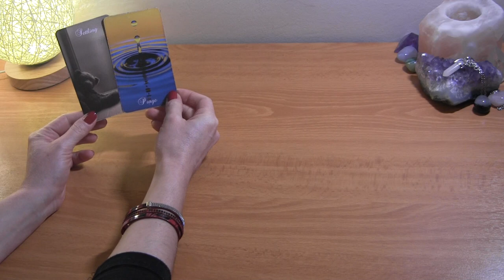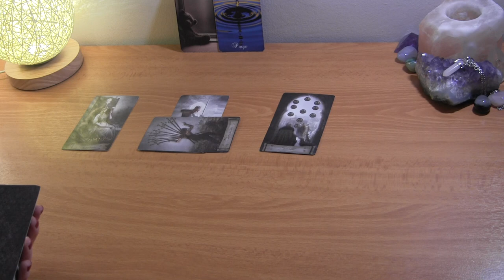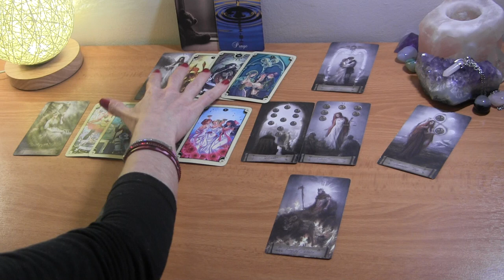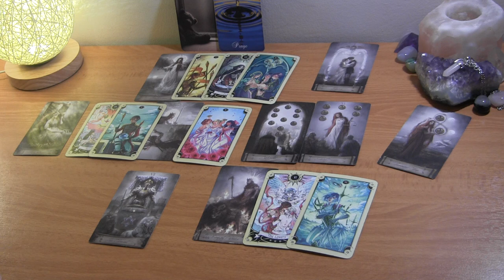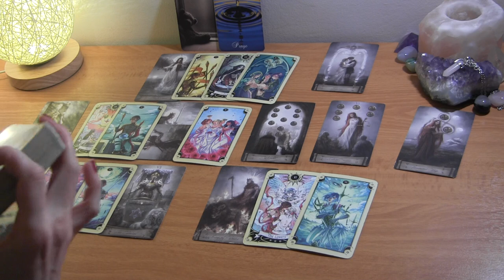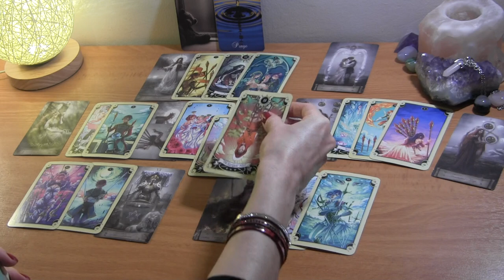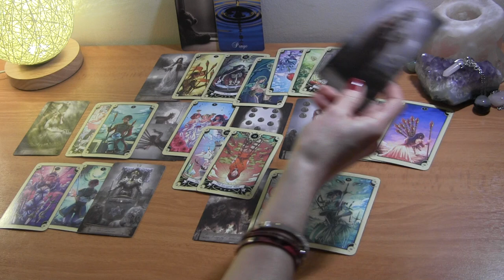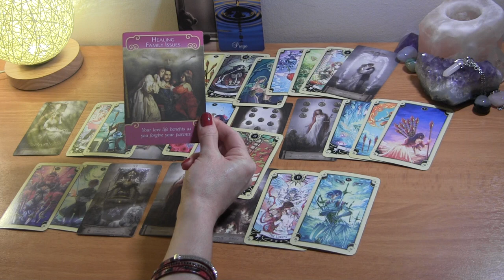CAPRICORN MAY 2021: Can The Betrayal Be Healed? They Want You Back! ❤️ Love Reading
Capricorn May Tarot Love Reading

PERSONAL TAROT READING OPTIONS:
1.  BASIC LOVE READING ~30min $50
2.  BASIC LOVE + 3rd  PARTY/KARMIC~30min $50
3.  EXTENDED LOVE READING ~45min $65
4. EXTENDED LOVE +3rd PARTY/KARMIC~45min $65
5. MINI-READING ~20min $35

  1. Reading option
  2. Your and your partner's first names, DOBs  and current countries (if known)
  3. Brief description of situation
  4. Photos optional